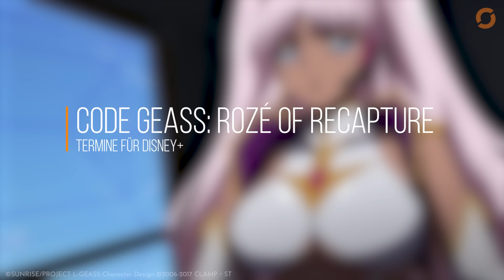OHA! Anime für ALLE bei Disney | Neue Netflix-Anime Juni — Anime News 331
► TIMESTAMPS | ANIME NEWS
00:00 Vorschau auf die Themen der Sendung
00:30 Die Legende vom Regenbogenmann
00:48 Oshi no Ko Season 2
01:15 The Rookie Middle-Aged Adventurer
01:46 Sakuna: Of Rice and Ruin
02:16 Fairy Tail: 100 Years Quest
02:38 Failure Frame
03:03 Bye Bye Earth
03:33 Why Nobody Remembers My World?
03:52 The Strongest Magician
04:19 DanMachi Season 5
04:41 Mashle Season 3
05:04 The Eminence in Shadow: Lost Echoes
05:28 Netflix-Anime Juni 2024
06:06 Code Geass: Rozé of Recapture
06:28 The Ghost in the Shell
06:47 Kritik an Action in Anime
07:34 Anime für alle bei Disney+